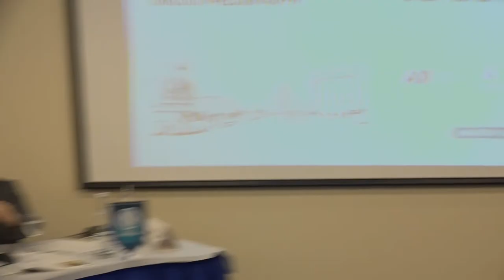Заключительное слово. К вопросу о написании клинических рекомендаций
Галина Евгеньевна Иванова (Москва)